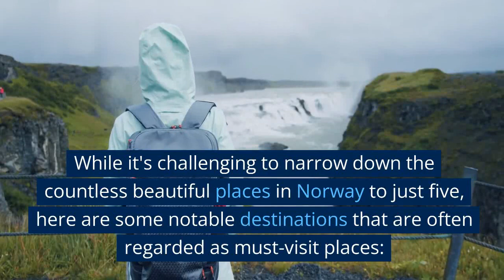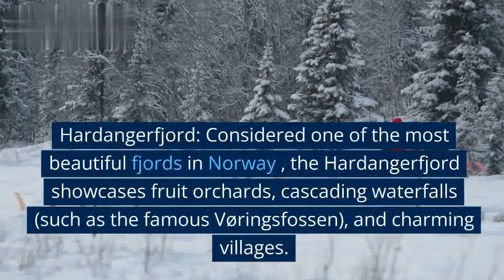Top 10 places to visit in Norway